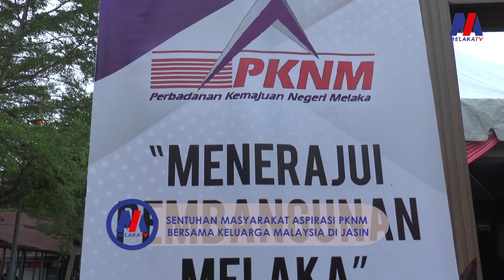Sentuhan Masyarakat Aspirasi PKNM Bersama Keluarga Malaysia Di Jasin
17 Nov - Program Sentuhan Masyarakat Aspirasi PKNM Bersama KeluargaMalaysia di Sungai Rambai, Jasin, hari ini bertujuan sebagai platform untuk mendekatkan agensi kerajaan bersama masyarakat setempat.

Terdahulu, Exco Perumahan, Kerajaan Tempatan dan Alam Sekitar, Datuk Zaidi Attan, mewakili Exco Kanan Pelaburan, Perindustrian, Pembangunan Usahawan dan Koperasi negeri Datuk Seri Ab Rauf Yusoh hadir merasmikan program tersebut.

Turut hadir, Timbalan Menteri Pertanian dan Industri Makanan 1, Datuk Seri Ahmad Hamzah dan Ahli Dewan Undangan Negeri (Adun) Sungai Rambai, Siti Faizah Abd Azis.